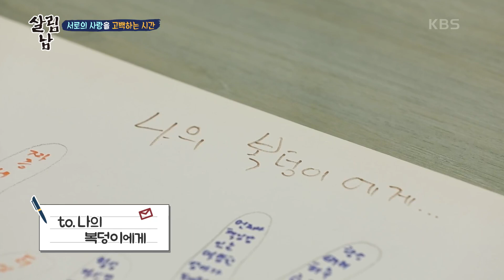서로에게 한 발짝 다가서기! 부부를 위한 마음 처방전 [살림하는 남자들/House Husband 2] | KBS 210529 방송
서로에게 한 발짝 다가서기! 부부를 위한 마음 처방전